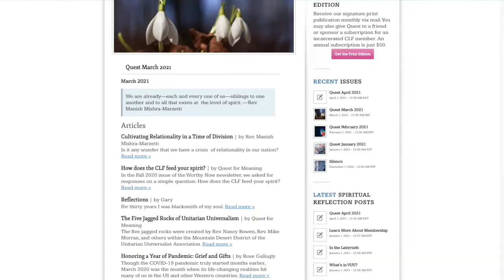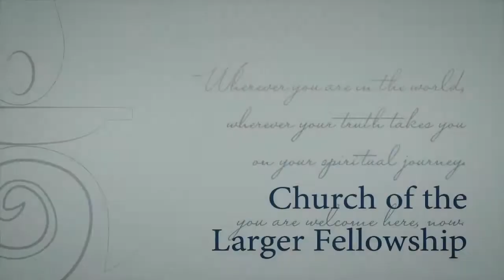General Assembly Welcome Video | Church of the Larger Fellowship | June 23rd, 2021